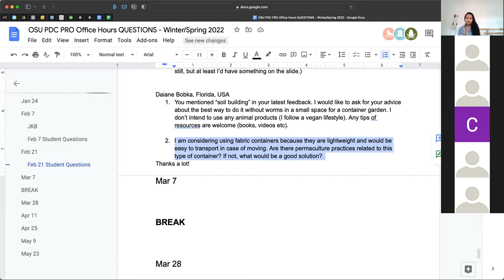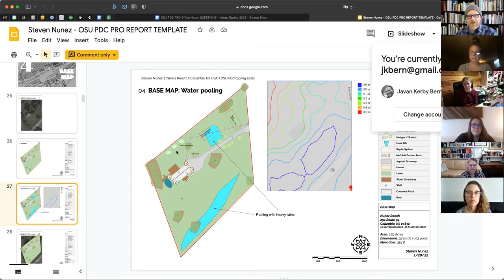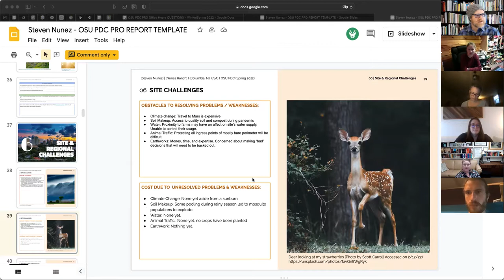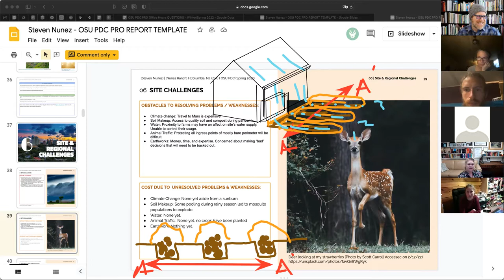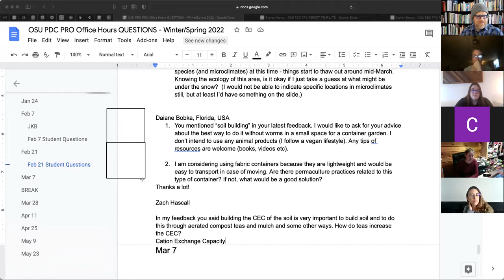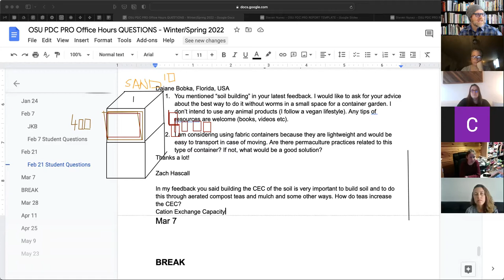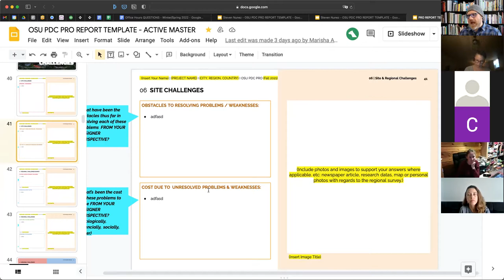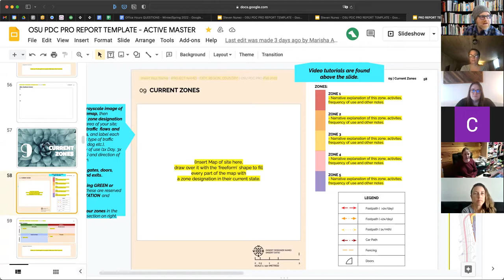Office Hours Q and A - OSU PDC PRO - Winter/Spring 2022 - 4/10 - Hugelkultur, Soils, Earthworks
1:18 Strategies for Soil Building
Lasagna Gardening
Composting
Horse Manure

6:48 QUESTION: What can I do to make soil without using "animal " byproduct ie. horse manure ?

13:15 QUESTION: Can I use fabric containers for growing plants?

15:43 QUESTION: If the design site is under snow what should I do?

21:32 Can I use chlorinated water from my pool to water plants?

28:05 Contour Maps Discussion

30:40 Should I buy machinery for earthworks on my property?

PRINCIPLE: Always start small
PRINCIPLE: Incremental steps to avoid excremental results.

REFERENCE - Michal Nichols - 7 Ravens Permaculture Academy

32:59 CASE STUDY: Self Watering Hugelkultur Bed: Grew all my squash without supplemental water.

Hugelkultur BIG E Design

TECHNIQUE: Stale seedbed with Tarps

49:35 Growing nuts above the 49th parallel

Dragon's Eye Food Forest
Fillbelly Forest

53:36 Q ; How do aerated compost extracts and teas increase Cation Exchange Capacity (CEC)?

1:10:13 Q; When making swales should you use clay for the bottom ?

Shake Jar Test
If 30-40% clay content it won't be a swale but a pond?
Reference - Rock Ketterson
Reference - Good Earth Biochar - Ron Berezan
Reference : Biochar the Solution - Albert Bates

1:15 Upcoming assignments 08 Micro Climate, 09 Current Zones

1:27:11 Q: How do I identify my site’s zones?

REFERENCE - Ben Falk - The Resilient Homestead

1:34 Upcoming Courses

VIDEO LINKS

BOOKS
The Resilient Farm and Homestead: An Innovative Permaculture and Whole Systems Design Approach

Botany in a Day

UPCOMING COURSES
Hugelkultur Masterclass
Zach and I will be offering a masterclass in Hugelkultur detailing all our trials and tribulations over the past decade of our careers and helping you to make the right decisions for your context when establishing your next hugelkultur. The course is the first two Sundays in April and we're gauging interest for the course right now.

Eat Well in 2022: Introduction
Seth Peterson is a permaculture designer but first and foremost he's had a love affair with food his entire life. As a professional chef, caterer and educator Seth marries practical cheffing skills with a poetry of food to educate the uninitiated all the way to seasoned cooks and chefs about how to look and work with food holistically. This introductory course will be on Saturday April 9th 2022 and is an introduction to his regenerative and holistic view of food that centres on three major tenets: Flavor is First, Traditional Cooking and Seasonal eating.

Values Based Decision Making
Are you struggling to make your vision for the future a reality?

Do you have trouble saying "no" to new opportunities or decisions?

Have you ever felt that you'd like to be on the same page with yourself or your partner when it comes to what you want?

Values Based Decision Making helps you envision the future you want, clarify the values that can make that future a reality, filter decisions for their ability to add to your desired future and help keep you accountable and track your progress.

This 7 session course occurs every week followed by a year of monthly support sessions, and is designed to not only help you learn how to make decisions through your values, but how to integrate this process into your life resulting in a life that's led and lived through your values.

OSU PDC PRO - Winter/Spring 2022 - Office Hours Q and A

Oregon State University offers one of the most design focused Permaculture Design Certificates focused on training Permaculture Designers.

Every other week during the PDC PRO students meet with their grader (in this case me) and ask questions about the course, permaculture and regenerative land design.

Follow Javan K. Bernakevitch

About Javan K. Bernakevitch and All Points Design
In less than 10 years Javan re-imagined his career to help students and clients learn, design and implement water, energy, food and land based systems that support profitable productive living. Called a “life sherpa” by his clients, he’s specialized in helping folks get clear with direction and purpose to create livelihoods for themselves as well as working on the personal resistance (limiting beliefs and mindset) that can derail us from the very first steps.